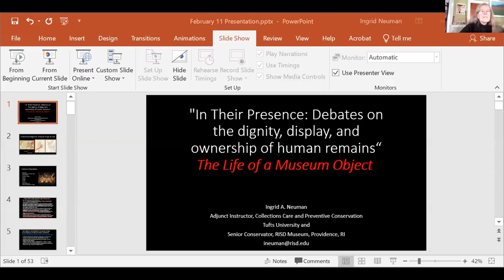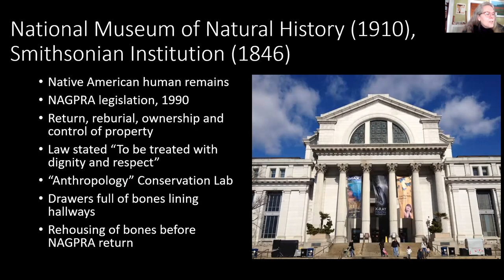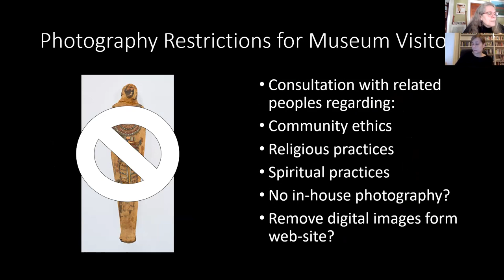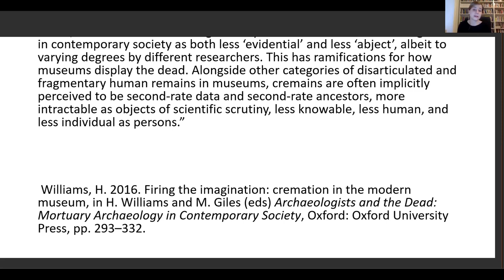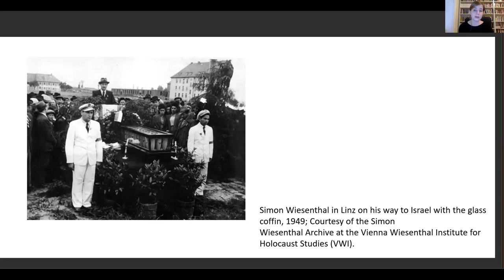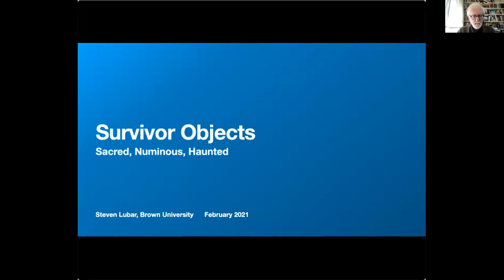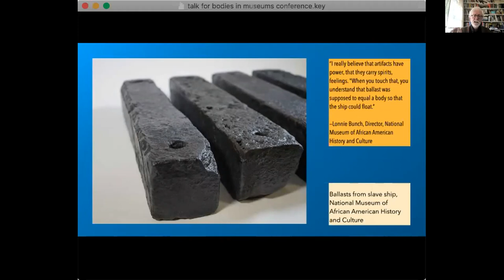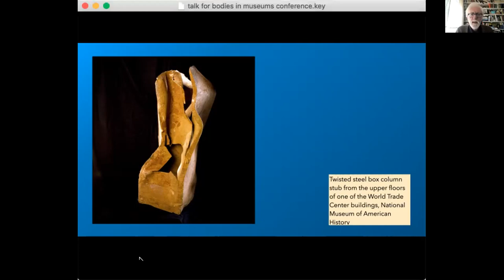In Their Presence: The 'Life' of Museum Objects"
"In Their Presence: Debates on the dignity, display, and ownership of human remains" is a series of five panels that bring together leading international voices in areas of forensic ethics to address the materiality of post-life, organized by Diane O’Donoghue (Tisch College of Civic Life at Tufts University) and Bridget Conley (World Peace Foundation). This third panel focuses on the 'life' of museum objects and features:

• Ingrid Neuman, Museum Conservator at the Rhode Island School of Design (RISD)
• Steven Lubar, Professor of American Studies, History, History of Art and Architecture at Brown University
• Zuzanna Dziuban, Senior Postdoc at the Institute for Culture Studies and Theatre History of the Austrian Academy of Sciences in the ERC Consolidator Project: “Globalized Memorial Museums: Exhibiting Atrocities in the Era of Claims for Moral Universals.”

The "In Their Presence" series is made possible through the support of Tufts Collaborates Seed Grant Program/Tufts Springboard, The Diversity Fund and the World Peace Foundation.